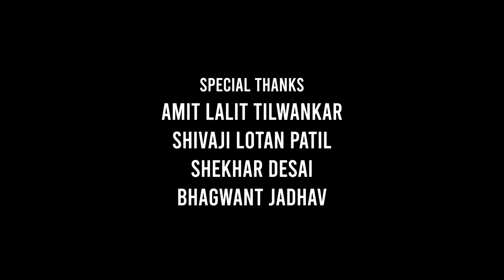JAINYA PHANSA JANZAL ME PART 09|जैनया फंसा जनजाल मे|new khandeshi hindi comedy web series | trending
new khandeshi family show

cast : asif albela (jainya)
roma momin - sabir shah
ayesha -  roshni patil
obaid shah - yusuf shah
shahbaz pahelwan
firoz tiger - majid bhaiyya
afzal - shafeeque khan

writer & Director
Sabir Shah

producer
mahendra tisage

Assi. Director
Shafeeque Khan

Camera
Sharif Shah

Edit & Music
Shahid Bharti

Song writer
Shakeel chopra

singer composer
nazir shola

song music
mukul jagtap

record at
m-studioz
(dhule)

mix & mastering
mukul jagtap
m-studioz

post production
shahid bharti

location
malegaon